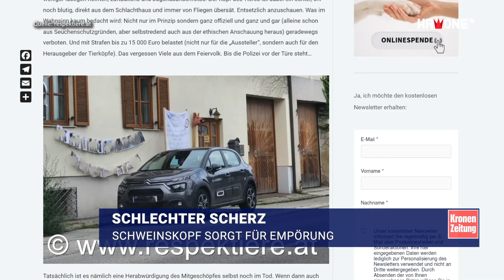Sauschädel zum 30er: Gratulanten droht hohe Strafe | krone.tv NEWS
Eine „Tradition“ könnte Gratulanten im Kamptal (NÖ) teuer zu stehen kommen. Weil sie einen Schweinekopf zum 30. Geburtstag eines Freundes aufgestellt haben, droht ihnen nun eine saftige Strafe.